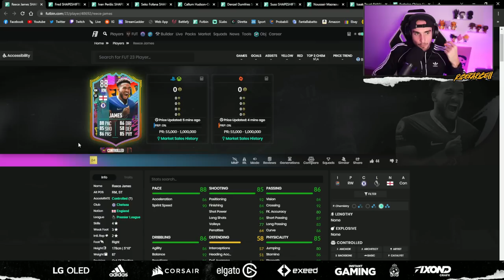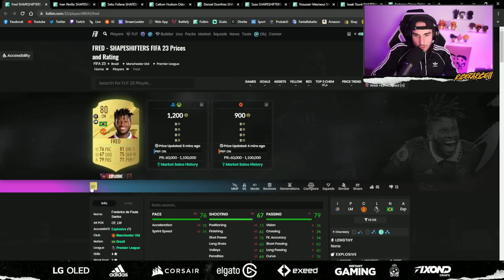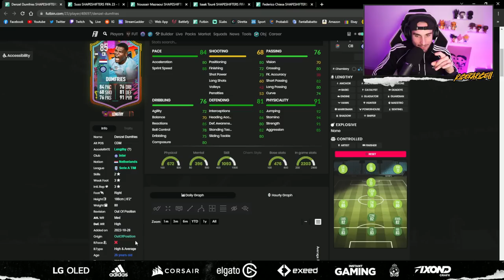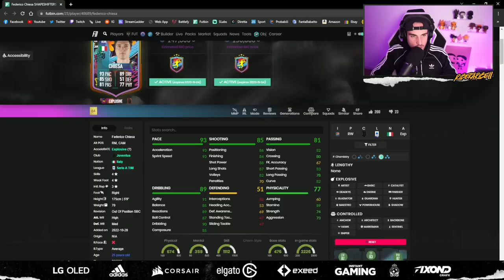TEAM #1 OUT OF POSITION || ANALISI dei GIOCATORI MIGLIORI! || FIFA 23